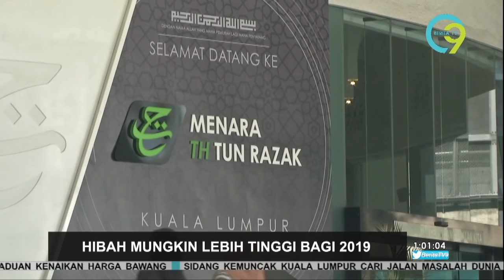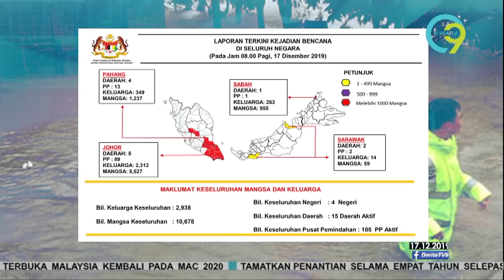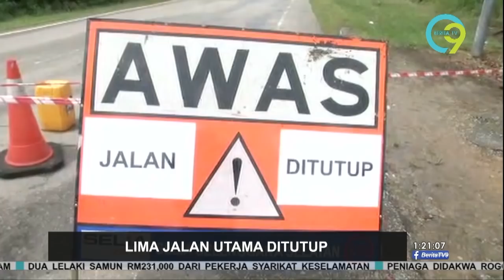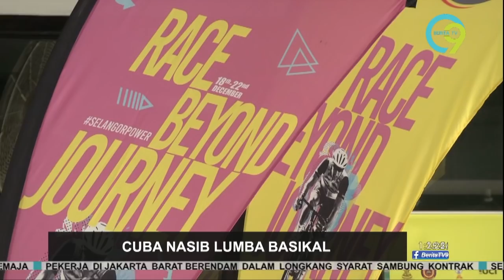Berita TV9 @1PM | Selasa, 17 Disember 2019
Berita TV9 1 tengah hari, Selasa, 17 Disember 2019 bersiaran bersama penyampai, Mas Zharif Zhafri Abdul Azid.

Hot9 (WhatsApp sahaja): 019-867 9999